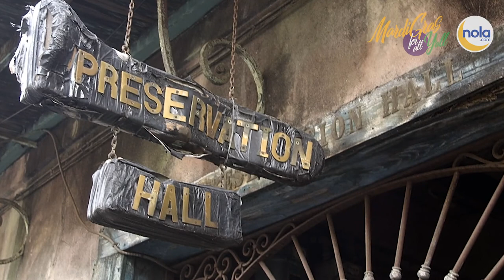Mardi Gras for all Y'all 2021: Preservation Hall Overview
Creative Director, Ben Jaffe, talks about the history and meaning behind Preservation Hall